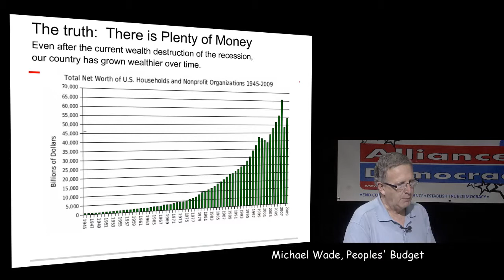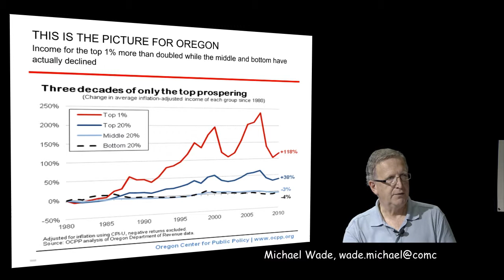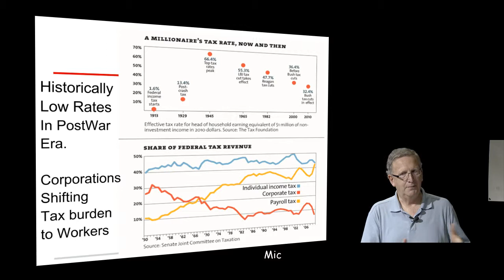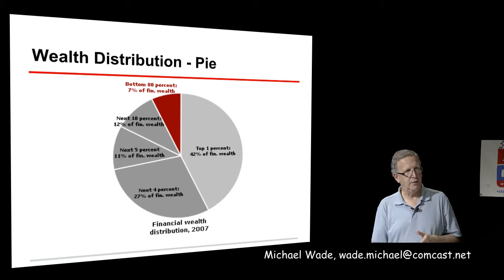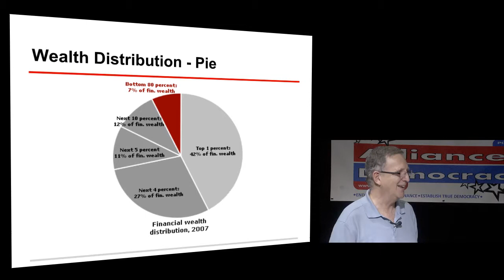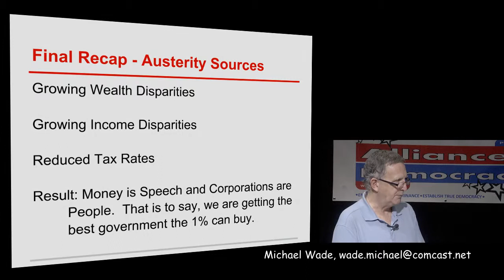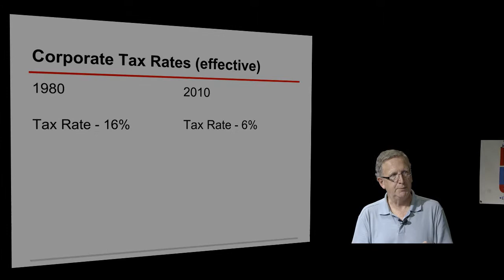13-20 Austerity Demands Cuts; Prosperity Demands a Bigger Pie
The Great Recession has created demands by both the American and world economic and political elites for the imposition of austerity polices, saying that we cannot afford benefits for the 99% and the government services, jobs and benefits have to be cut. Guest Michael Wade with the Portland Peoples' Budget Project and Solidarity Against Austerity discusses these trends and policies, and how these efforts are being resisted by Portlanders.